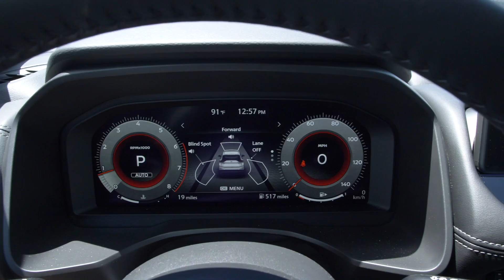New Boulder Gray 2024 Nissan Rogue Platinum AWD w/ Premium Package at Nissan of Cookeville